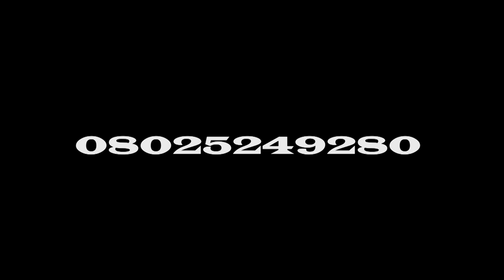IRI OWURO {MORNING DEW} 14th February 2022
This is Val. edition